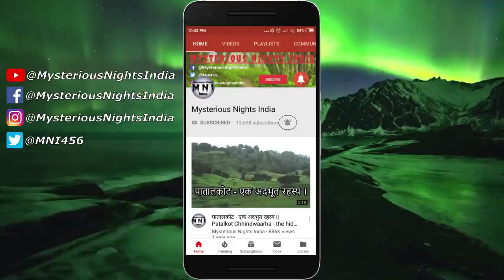Sambhar lake Jaipur Amazing facts in Hindi | Mysterious Nights India | Episode - 97#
In today's video, we will talk about sambhar lake  situated in jaipur, Rajasthan. To know more, please  watch the video till end.